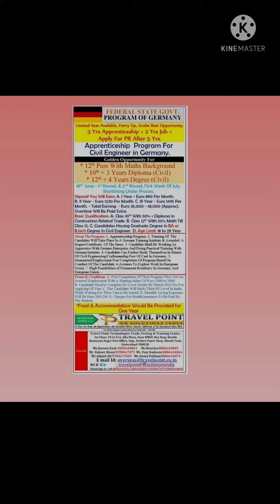Qatar Saudi Arabia UAE Job Recruitment Large Vacancy Apply Immediately